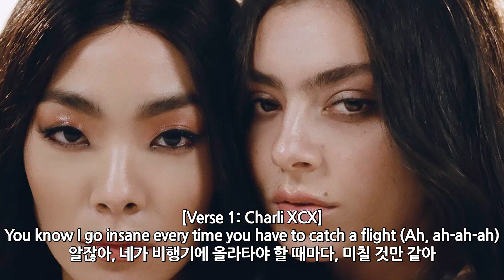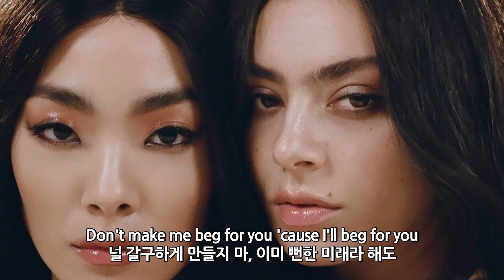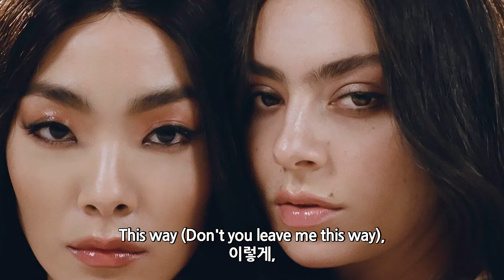UK 개러지 위에서 애걸복걸하는 두 미래 / Charli XCX - Beg For You (feat. Rina Sawayama) [가사해석]